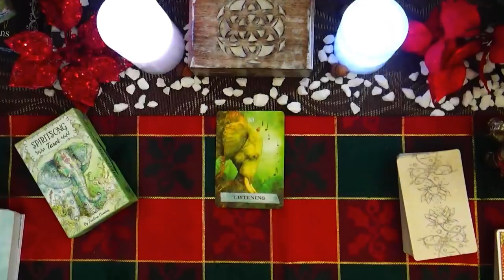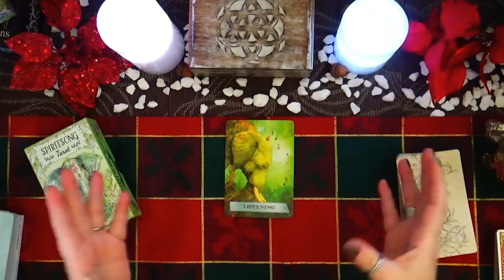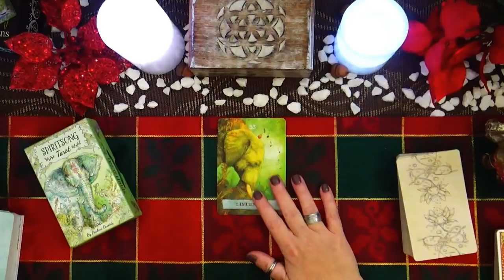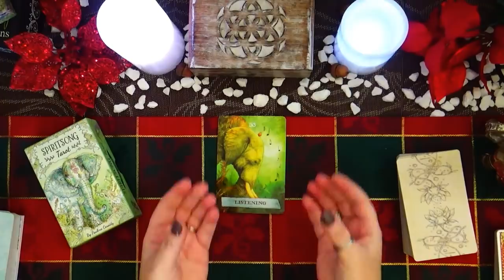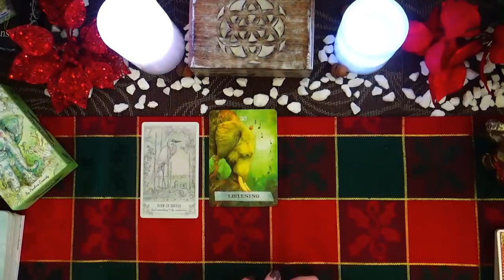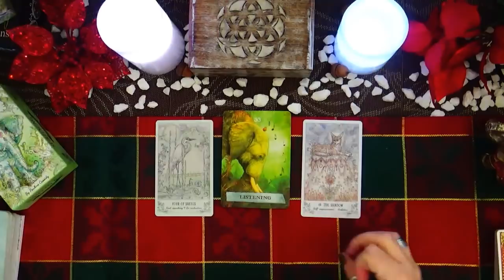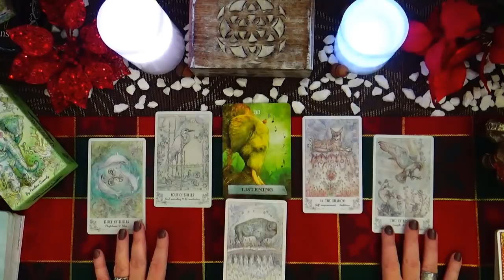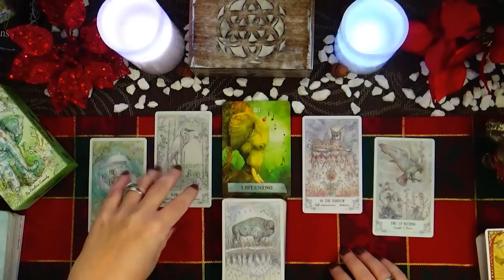PISCES ♓ WOW WHAT A JOURNEY TO GET HERE! STRAIGHT FROM THE HEART PISCES ❤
WOW WHAT A JOURNEY TO GET HERE! STRAIGHT FROM THE HEART PISCES ❤

The Decks I Used In This Reading:
SpiritSong Tarot (Affiiate Link)